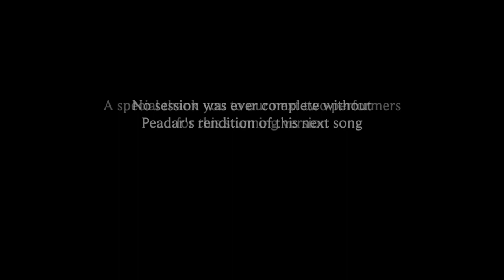Listinny Hill (Tribute to Peadar Morgan)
A special version of Listinny Hill to mark Peadar Morgan's 1st anniversary.

Listinny Hill, situated in Clontibret Co. Monaghan sits 500 metres above sea level and gives a commanding view of 5 counties: Monaghan, Fermanagh, Tyrone, Armagh, and Louth. Listinny Hill, made famous in song and battle, has its own history as the home of the famed Battle of Clontibret during the Nine Years War between the forces of Queen Elizabeth and the warriors of Hugh O'Neill. O'Neill's victory marked the first set back for the Royal army.